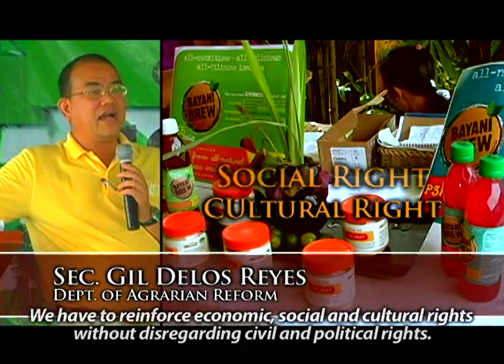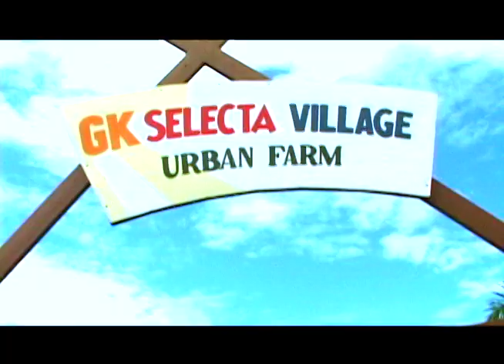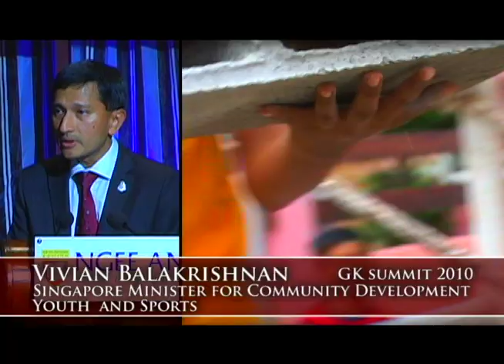Gawad Kalinga Omnibus Video 2013